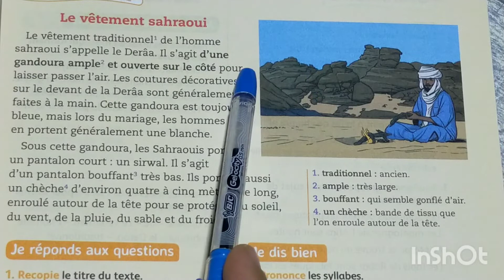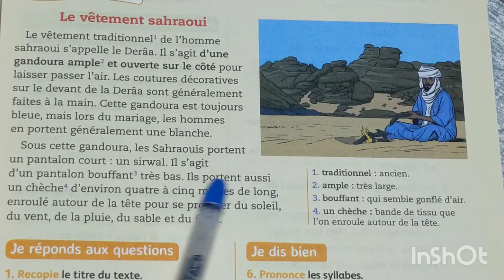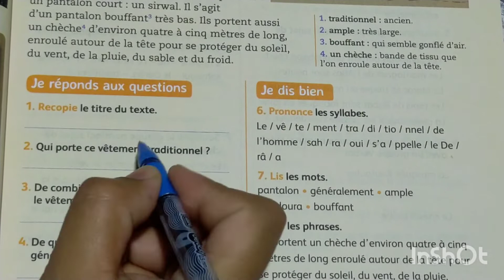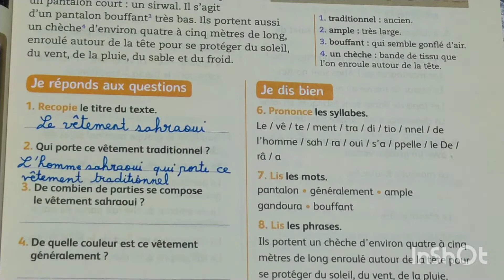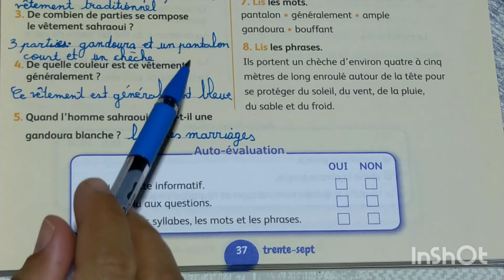le vêtement sahraoui mes apprentissage en français 4 AEP page 37